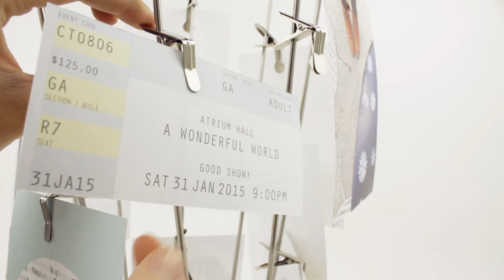FOTOFAN Floor Photo Display | UMBRA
DESIGN: Sung Wook Park & Paul Rowan

A casual photo display item, in which metal rods with 32 clips come out of a weighted base.

DESIGN INSPIRATION: We love to think differently about how to display and admire objects. FOTOFAN is a canvas that allows anyone to create their own unique, personalized displays.